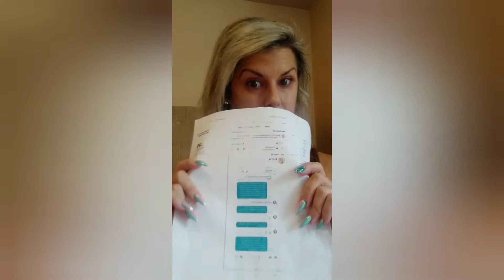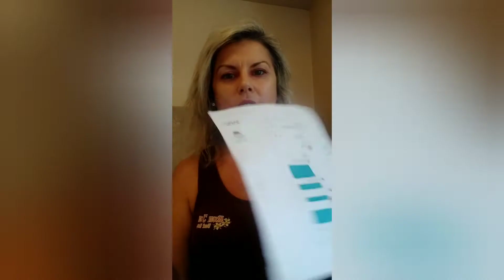A narcissist is a bully and a brat!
This video is titled "A narcissist is a bully and a brat!" When a narcissist does not get their way, or is called out on thei b.s., they will verbally bully you. And if that does not work, they will physically bully you.

I found out on Valentine's Day my boyfriend of 6 years has been cheating on me.